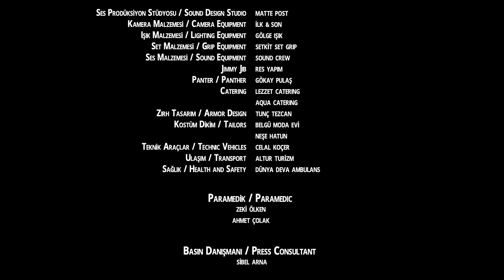The Prince - Episode 6 English Subtitles 4K | Season 1 - Prens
The Prince | Season 1 Prens

The Prince Episode 6

While discussing the strategy before the war against Hungary, Hasharia's offer of help is rejected. An invitation comes from France, the Prince and his team go to France. They get lost and meet Nostradamus. The England attack and the search for the necklace take place. The Prince is called to war by the French king. As their last hopes fade, the prophecy appears: The departed king will come back.

Director: Bülent İşbilen

CAST
Giray Altınok - Prince
Hüseyin Avni Danyal - King Thun
Ceyda Düvenci - Queen Sion
Yılmaz Gruda - Larousse
Aslı Tandoğan - Anarkhia
Serdar Orçin - Kalesh
Çağdaş Onur Öztürk - Thenio
Onur Özaydın - Orion
Bahadır Vatanoğlu - Larg
Derya Pınar Ak - Hasharia